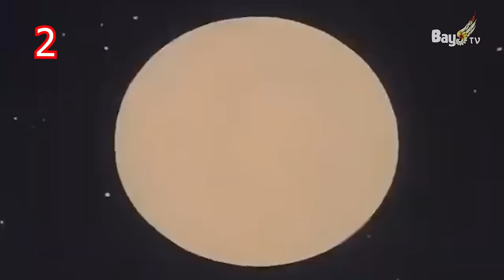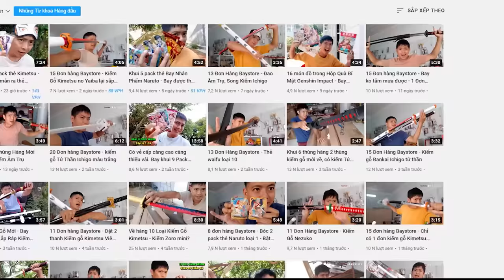46 Hình Dạng Songoku 【FULL】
46 Hình Dạng Son goku 【FULL】